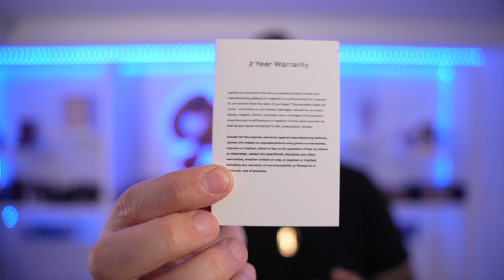NEW JAMES ORO SUNGLASSES, BLACK ICON, AMOUR & TITAN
YOUTUBE.COM/CUBAKNOW
"MY OTHER POPULAR, AMAZING, BEST CHANNEL ON YOUTUBE"

JUST GOOGLE ME...FACTS!